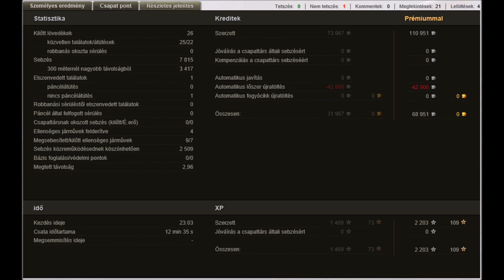Bat.-Châtillon 25 t - Ace Tanker, Top Gun, High Caliber, Tank Sniper ( alienslive)